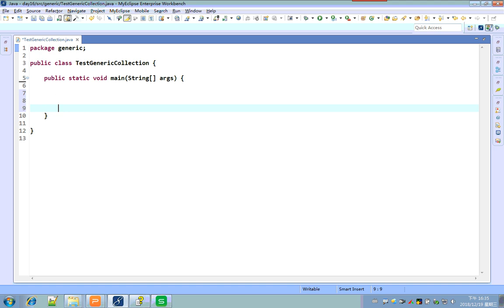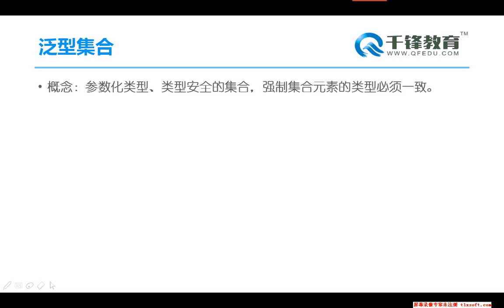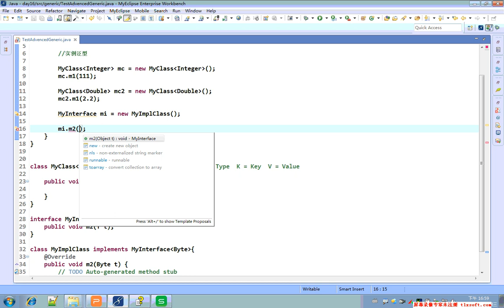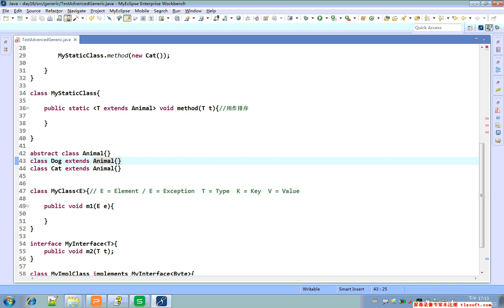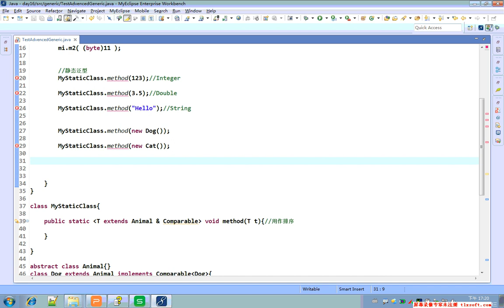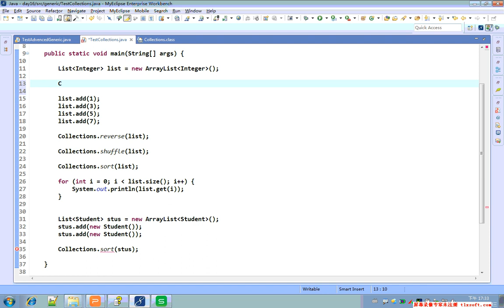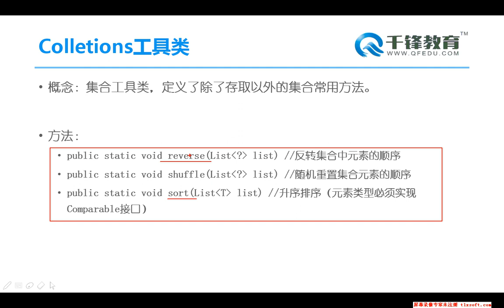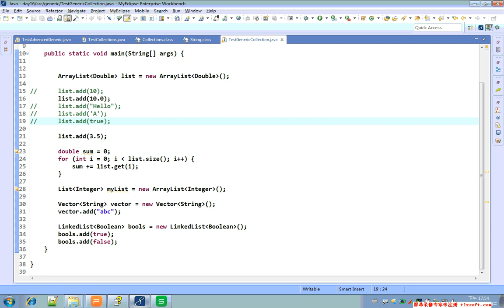千锋Java教程： 83 泛型集合、高级集合以及Collections工具类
2019Java入门全套教程（程序员必备）
课程介绍
2019千锋Java开发全新入门教程，“Java Planform Standard Edition”是Java语言的标准平台技术，是所有Java开发的语言基础，更是大数据、分布式开发思想建模的初期，此阶段的Java语义、语法，会充斥在大型企业级架构中的各个环节，是Java开发的核心内容。